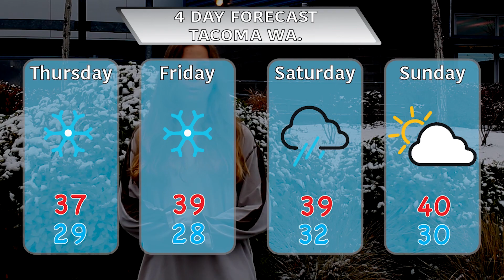RamTV 11/30/22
A RamTv Production ©
RamTv week 12.
Enjoy this weeks episode.
Anchors: Stella and Selanyna
Weather in the field: Maddie
Sports: Sonja
Stay warm, safe, dry as the expected cold weather might be interesting.
Great to be a Ram.